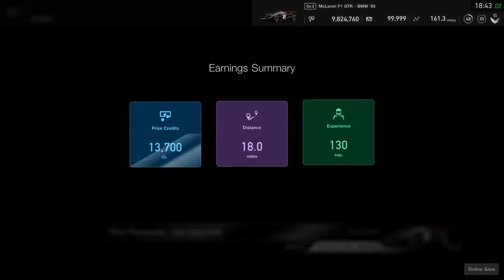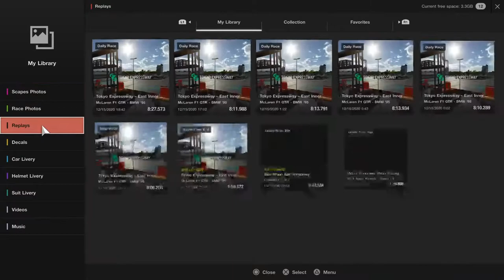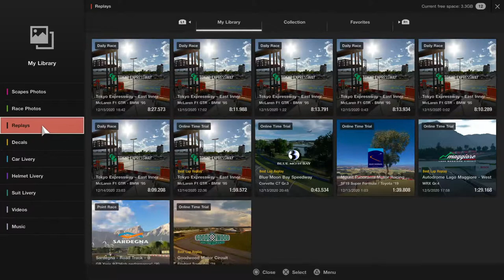GRAN TURISMO SPORT: Daily Race B- Race 2 at Tokyo in the McLaren F1 GTR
SPYDERTEAM1:  FIA/Gran Turismo Sport race replay videos and more content to be added as I go